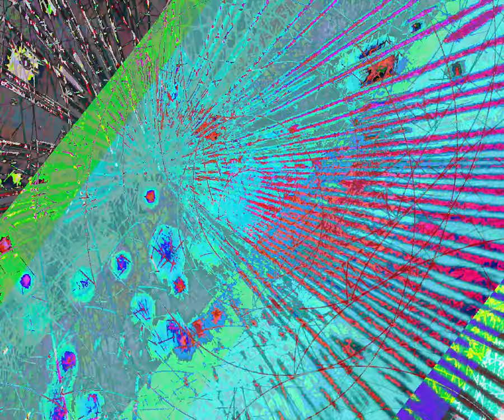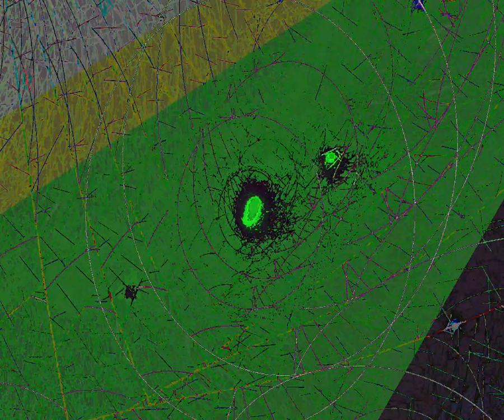[EPILEPSY WARNING] Movie 23 09 30 12h53m04s